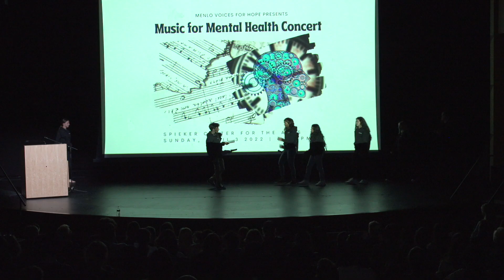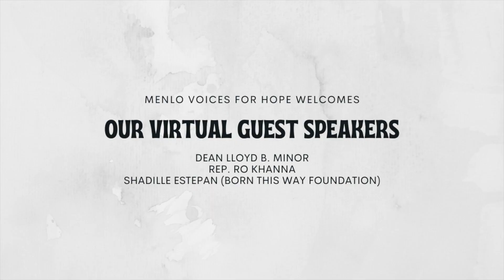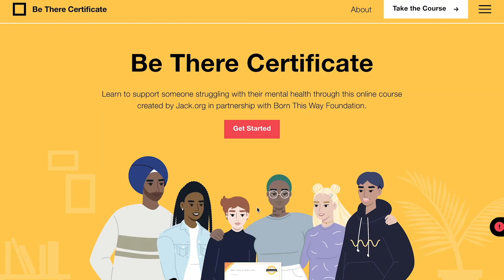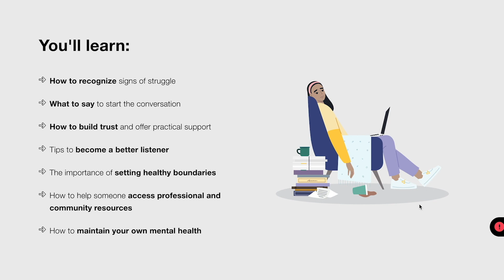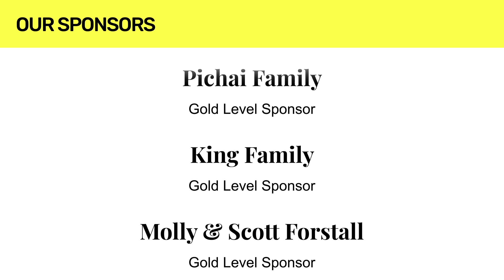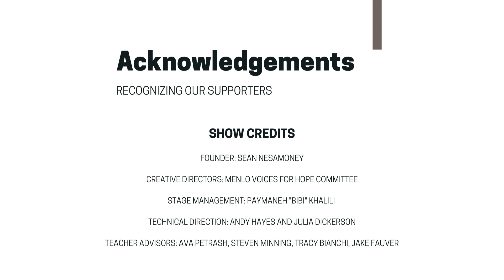MENLOSCHOOL VOICES FOR HOPE || FULL SHOW || SPANHSS || ADYAR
00:00 INTRODUCTION
1:06:38 OUR SCHOOL PROGRAM START
1:11:00 OUR SCHOOL PROGRAM END

Our patrician choir rendered a song for MENLO VOICES  for Hope benefit concert in US on  March 6 th 2022.